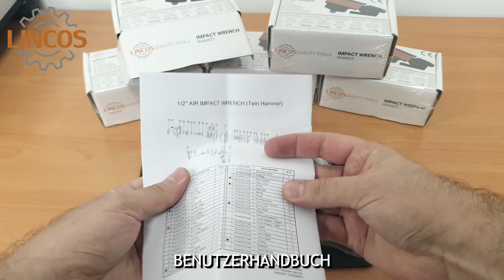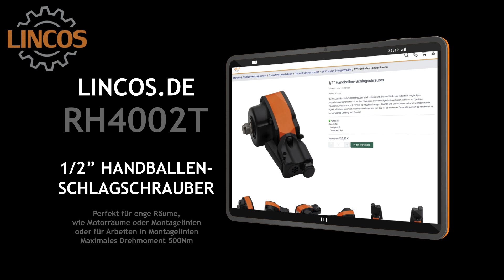Lincos®️ RH4002T 1/2" Handballen-Schlagschrauber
Der 1/2-Zoll-Handball-Schlagschrauber ist ein kleines und leichtes Werkzeug mit einem langlebigen Doppelschlagmechanismus. Er verfügt über einen geschwindigkeitssteuerbaren Auslöser und geringe Vibrationen, wodurch er sich perfekt für Arbeiten in engen Räumen wie Motorräumen oder an Montagebändern eignet. Mit einem Maximum Mit einem Drehmoment von 369 FT-LB und einer Gesamtlänge von 85 mm bietet es hervorragende Leistung und Komfort.